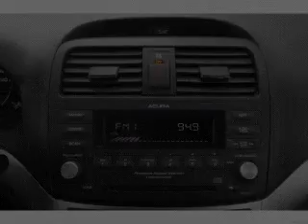2008 Acura TSX - Avenel NJ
Year: 2008
Make: Acura
Model: TSX
Trim: w/ Navigation
Engine: 2.4 liter inline 4 cylinder 16 valve
Transmission: 5-Speed Automatic
Color: Silver
Mileage: 47564
Address:
1020 Route 1 North